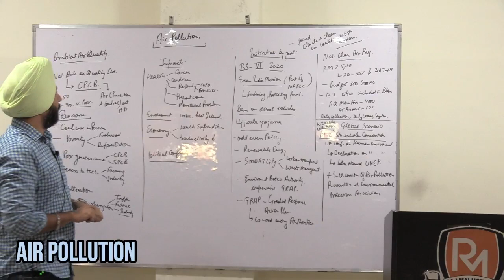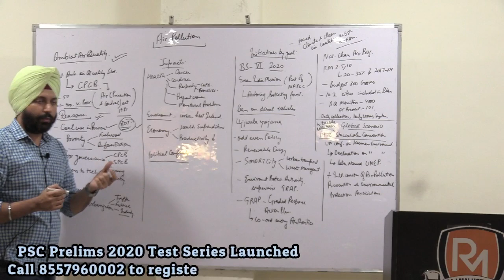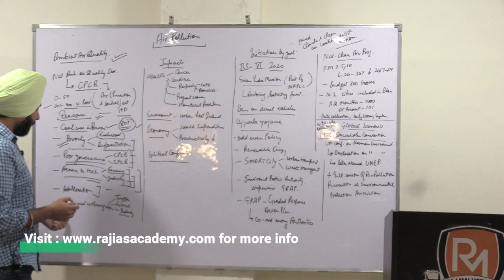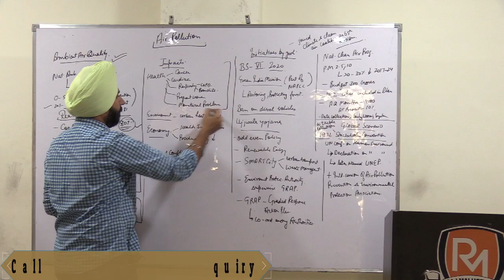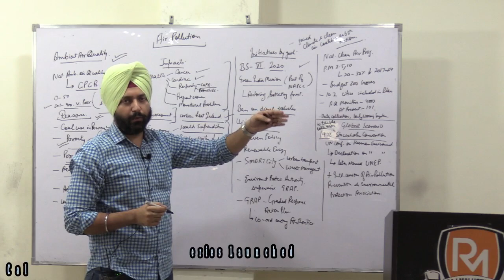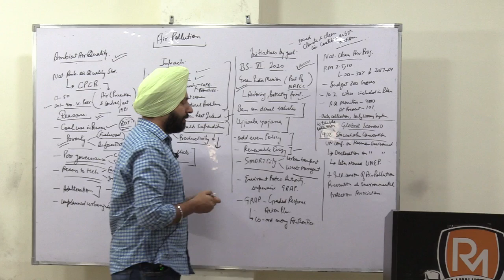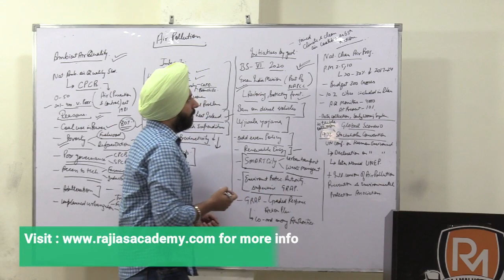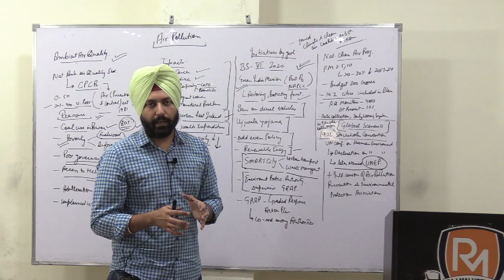Air Pollution 21ST OCTOBER, 2019 | Daily Current Affair Class